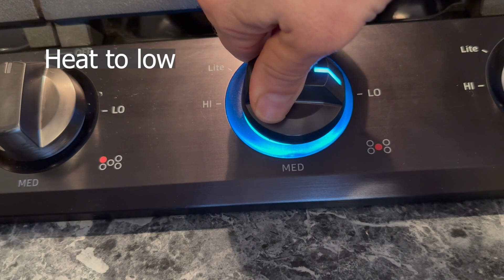Vegan Lentil Soup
Ingredients

Lentil – 2 1/2 cup pre rinsed
Potatoes – 4 small chopped – 1 cup
Green Pepper – ½ cup chopped  or can sub chopped celery
Fire Roasted Tomatoes – 1 cup
Small onion – 1 cup chopped
Garlic – 2 tablespoons chopped
Carrots – ½ cup finely/thinly sliced
Spinach – fresh chopped – 2 cup
Parsley – 1/8 cup
Black Pepper – 1 ½ teaspoon
Mint – 1 teaspoon
Basil – 1 teaspoon
Cumin – ¼ teaspoon
Dried Red Pepper – 1/2 teaspoon
Vegetable Broth cubes – 2 cubes